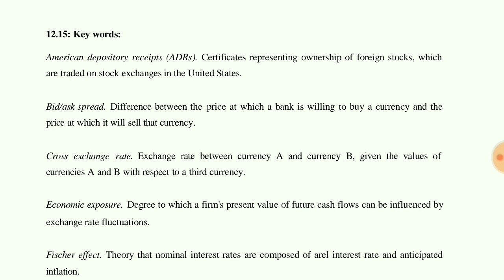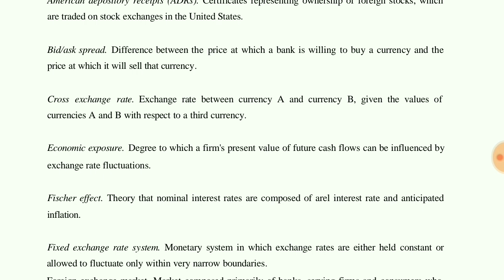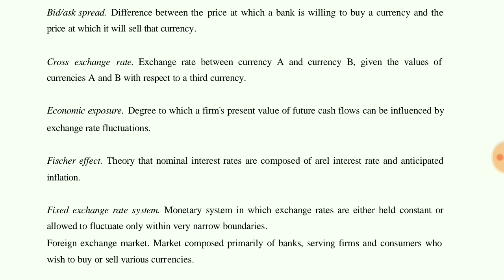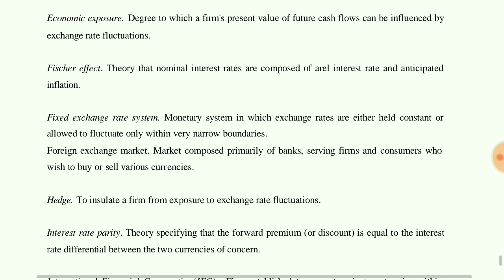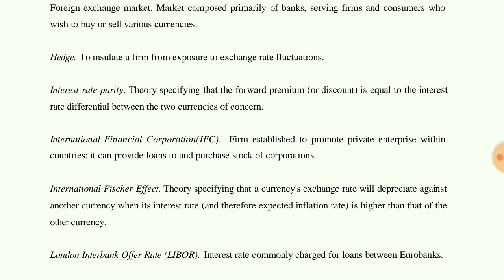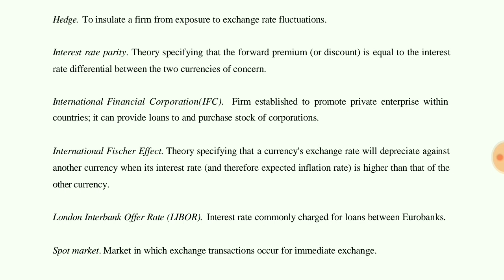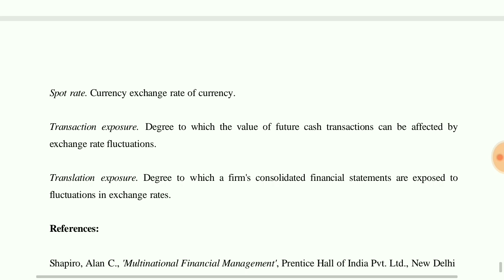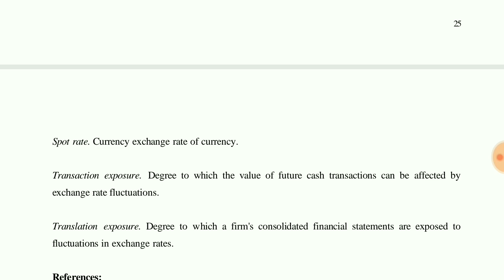IGNOU : MCO 7 - Financial Management, Key Word on "Unit 12 - International Business Finance"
Commerce e-Pathshala,

IGNOU : MCO 7 - Marketing Management, Key Word on "Unit 12 - International Business Finance"